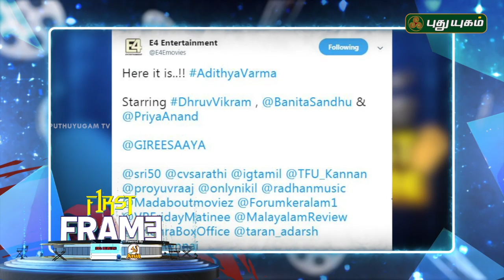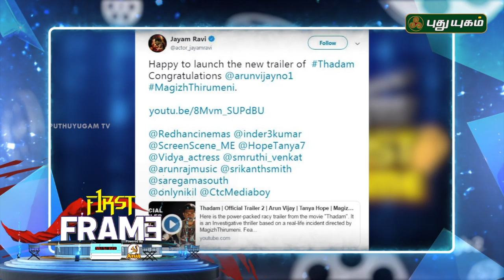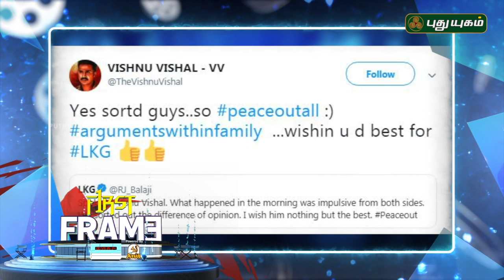Twitter Battle Between RJ Balaji and Vishnu Vishal..! | Social Media Update | 20/02/2019